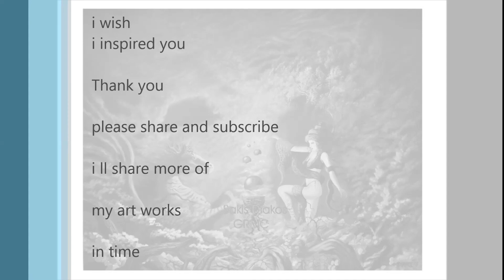fantasy paintings WORK ARTS 5 by Sakis Diakos GRMC wlmp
imagination
fantasy
paintings
art
φαντασία
πίνακες
τέχνη
Phantasie
Fantasie
Malerei
Kunst